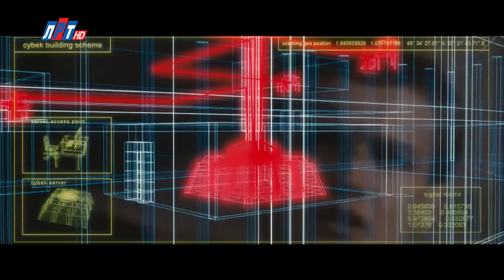Телегид на неделю с 30 марта по 5 апреля 2020 г.